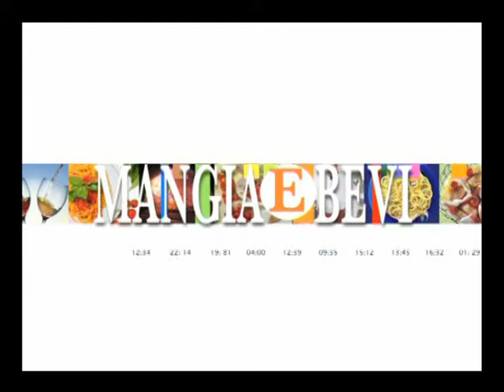NIGHT&DAY TELEVISION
ARCOBALENO * CAVA DEI TIRRENI * IX PUNTATA